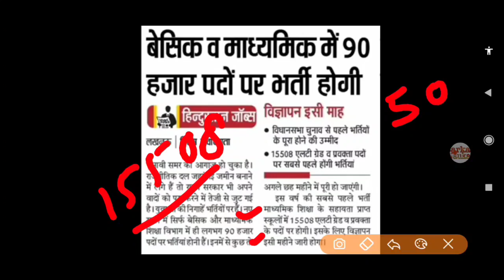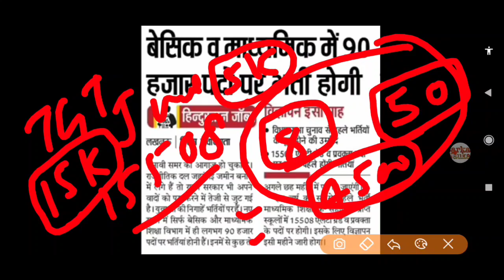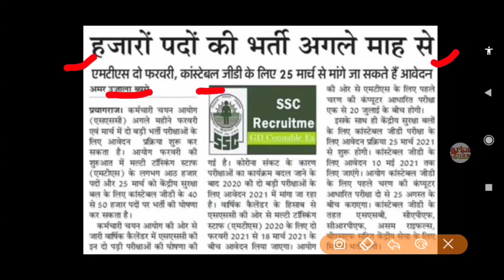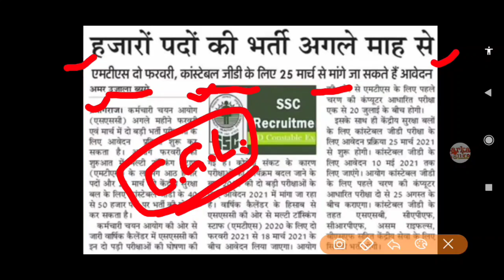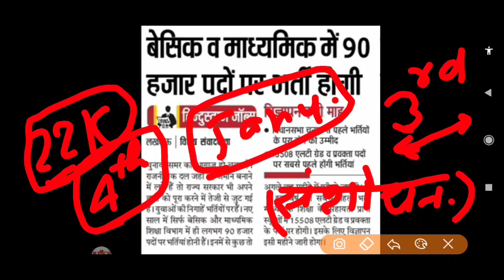90000 Teacher Vacancy,69000 Shikshak bharti latest news Today,3rd Counselling,4th Counselling,68500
90000 Teacher Vacancy,69000 Shikshak bharti latest news Today,3rd Counselling,4th Counselling,68500